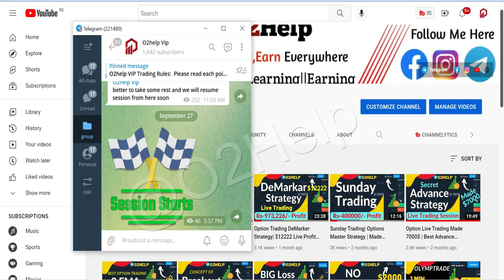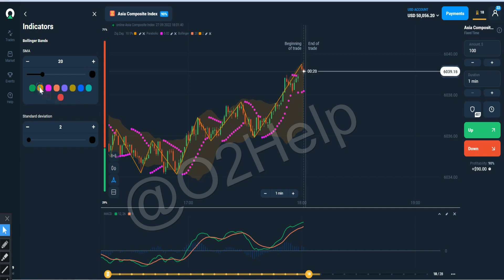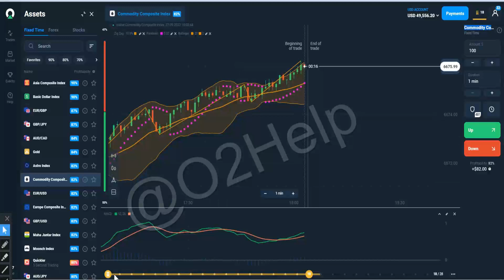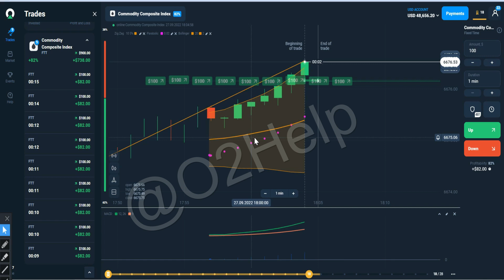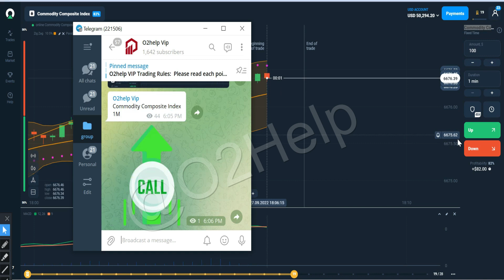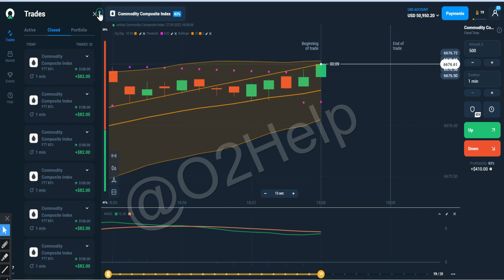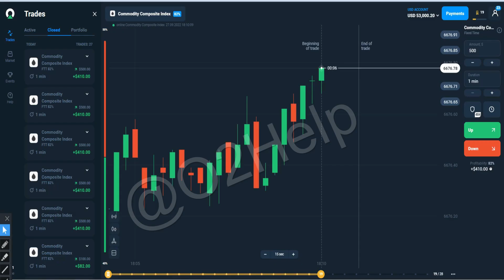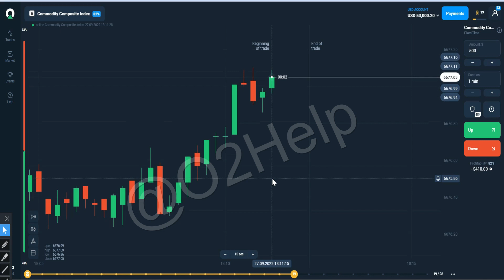OlympTrade How I Made $3000 in Just 10 Minutes - Best Option Trading Strategy- O2Help